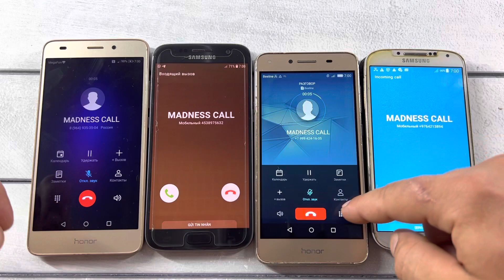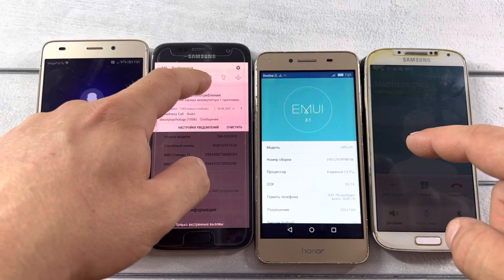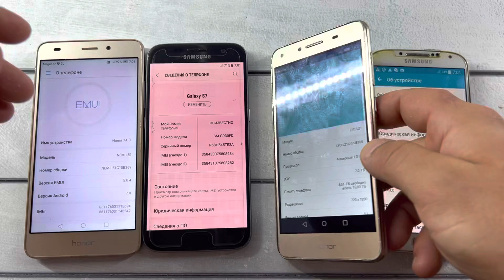Incoming Calls Samsung S7 & Samsung S3 & Honor 7 & Emui 5.1